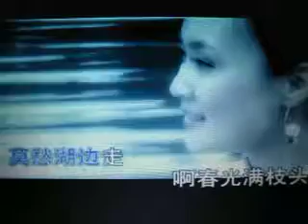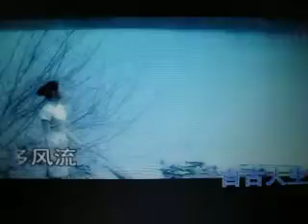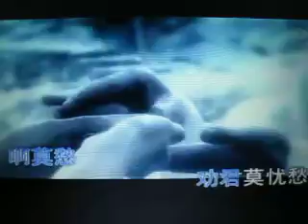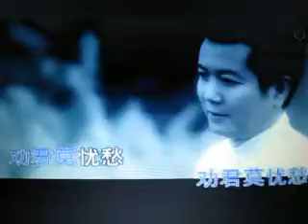莫愁啊莫愁【WB】（甫人-龚玥）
采用网络 龚玥演唱视频《莫愁啊莫愁》，甫人改编加入重唱，重新录制而成。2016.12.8.